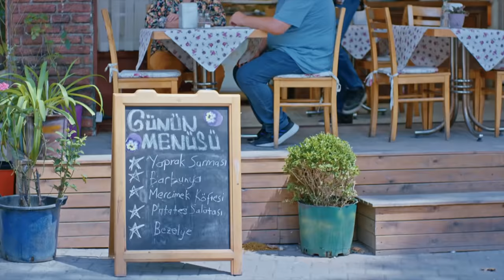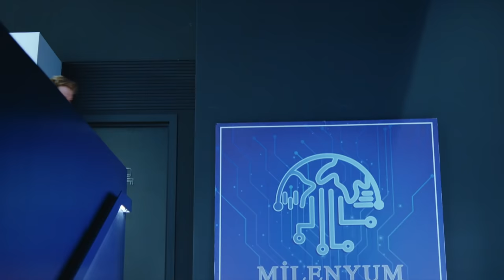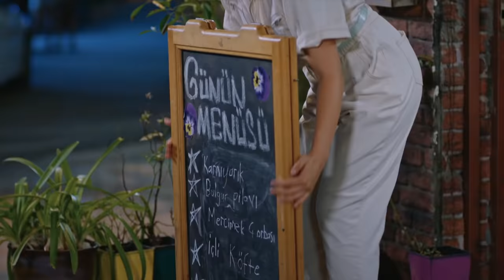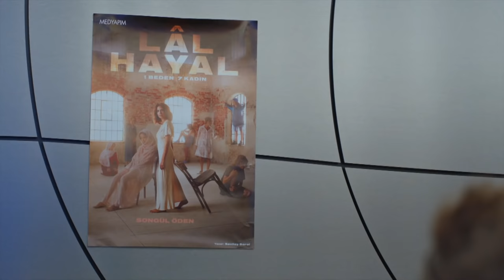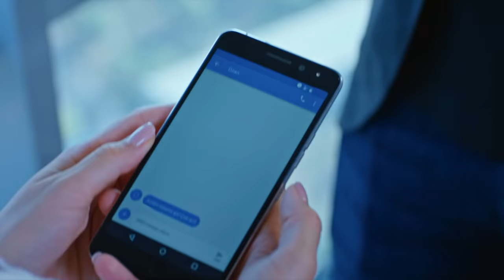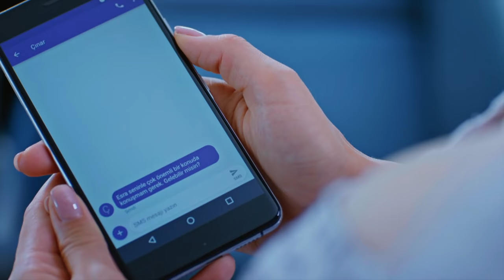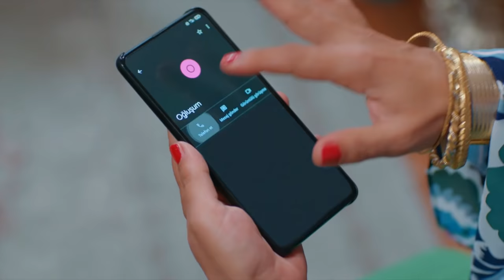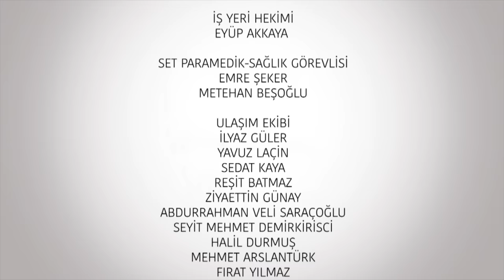Aşk Mantık İntikam 9. Bölüm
Aşk Mantık İntikam 9. Bölüm Tek Parça

Aşk Mantık İntikam Her Cuma 20.00'de FOX'ta!

İşten ayrılan Esra, Ozan’ı hayatından tamamen çıkarmaya çalışır. Ozan ise Esra’nın işe dönmesi için elinden geleni yapar. Bir araya gelen Esra ve Ozan’ı gören Çınar, onlarla ilgili gerçekleri araştırır. Öğrendikleri, Çınar ve Ozan’ı karşı karşıya getirir çünkü Çınar, Esra’dan vazgeçmemeye kararlıdır. Çınar’ın şirketteki yeni pozisyonu, Esra ve Ozan’ın ilişkisinin farklı bir boyuta geçmesine neden olacaktır